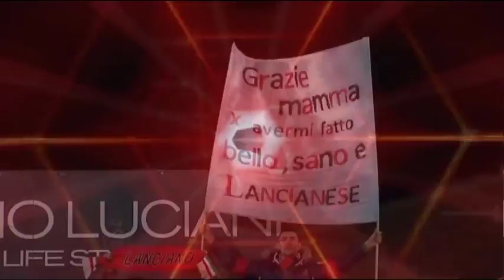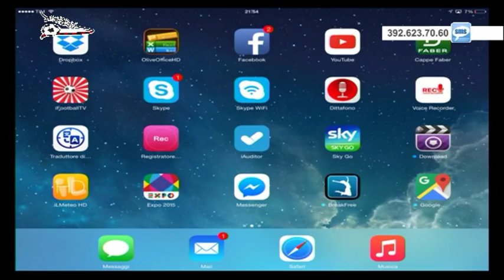VirtuStyle 38 del 15 giugno 2016